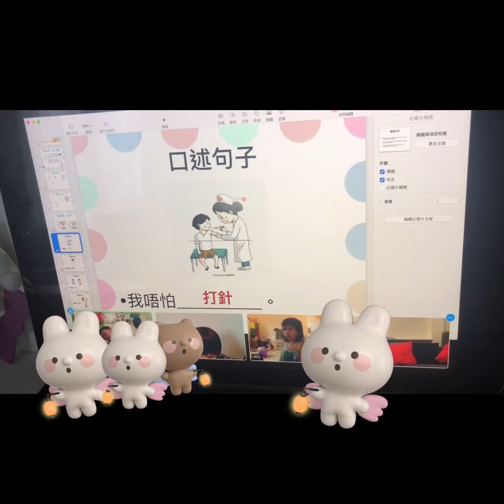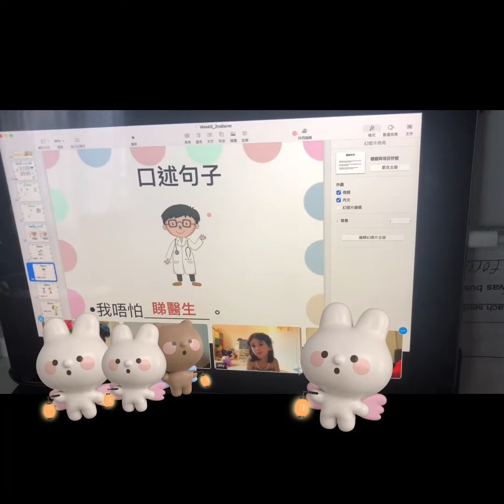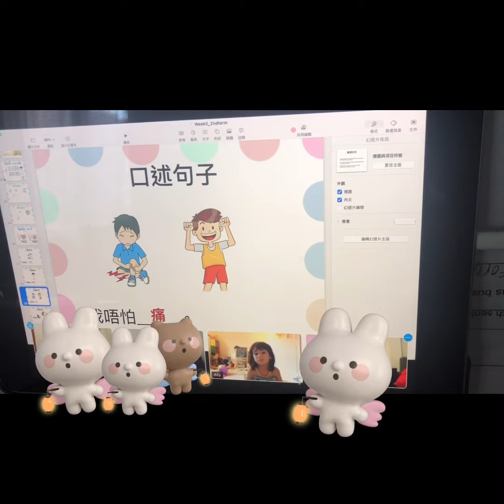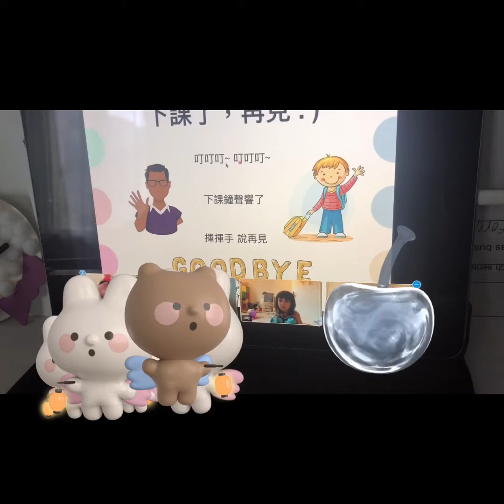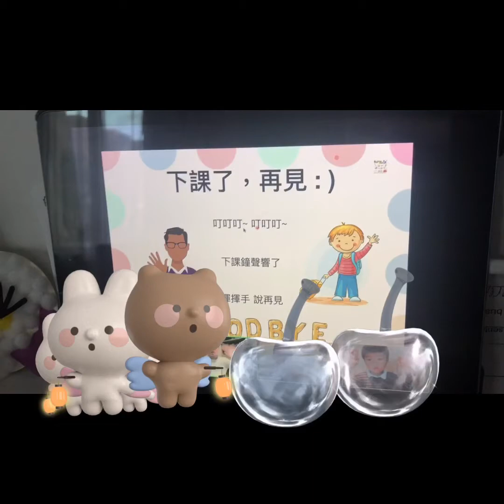Cantonese Sing, Speak, Read & Write Class 4:30pm Friday w/Mr Haley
Virtual Classes
- Tuesday Speak, Read & Write Class 5:00 (6-10yro)
- Wednesday Art & Paint Class 4:45 (5-8yro)
- Wednesday Speak & Discuss Class 4:30 (7-12yro)
- Friday Speak, Read & Write Class 4:30 (3-5yro)
- Saturday Art & Paint Class 3:30 (6-12)
- Saturday Speak, Read & Write 5:00 (6-12)
- Saturday Little Science Class 5:30 (4-7)
- Sunday Little Science Class 5:30 (4-7)

Face to Face Classes
- Friday Music & Sing Playgroup 10:00 (under 4) Island Gardens @Christchistch E14
- Saturday Speak, Read & Write Class 11:40 (4-7yro) @Leytonstone Lirbary E11
- Saturday Speak, Read & Write Class 1:30 (4-7yro) @Greenwich SE10
- Sunday Football Club & Story & Live Music 3:00 (monthly) @Victory Parade Hall Stratford E20